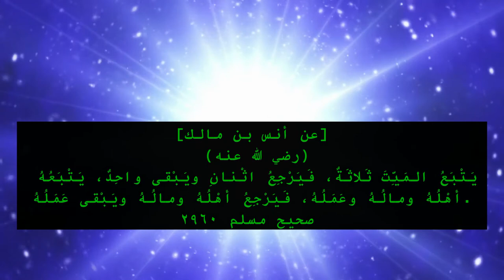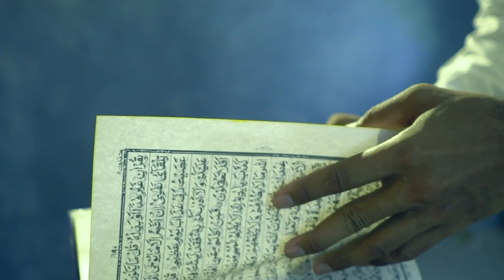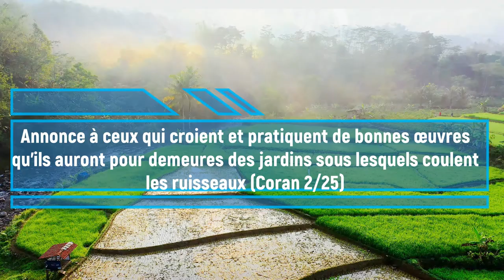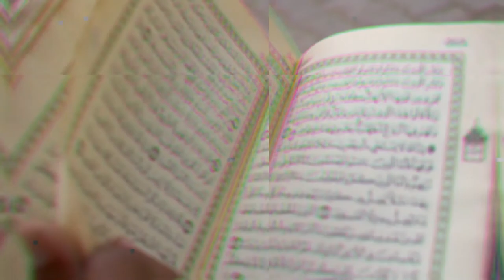Le rappel du Vendredi : "La foi & les bonnes oeuvres"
D'après Anas (que Dieu l'agrée), l'Envoyé de Dieu (paix sur lui) a dit :
"Trois choses accompagnent le mort jusqu'à sa tombe : sa famille, sa fortune et son oeuvre. Deux d'entre elles retournent et une seule reste : sa famille et sa fortune retournent et son oeuvre reste avec lui." (Rapporté par Al-Bukhârî & Muslim)